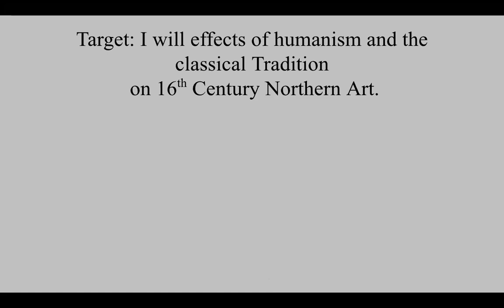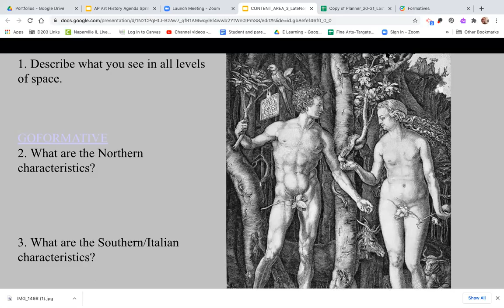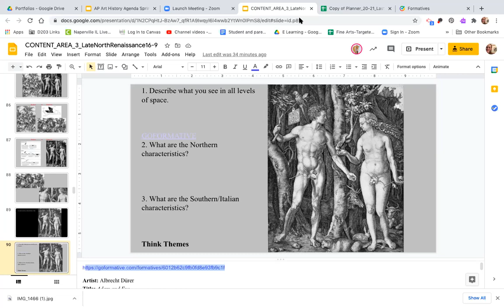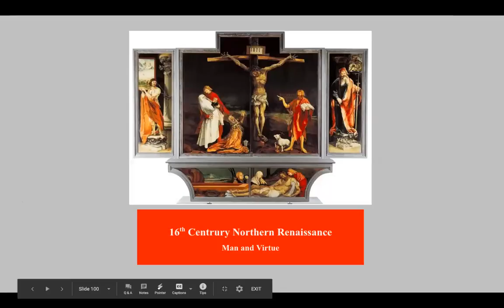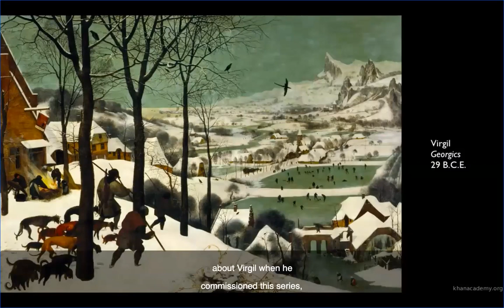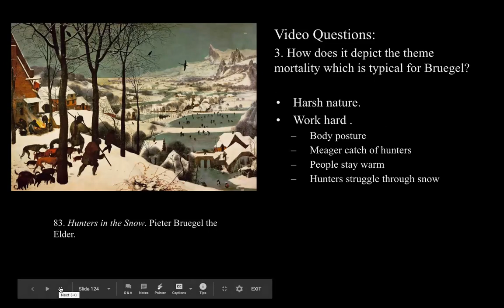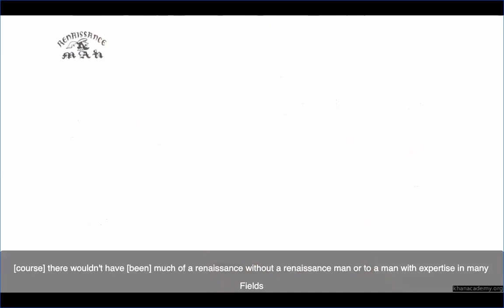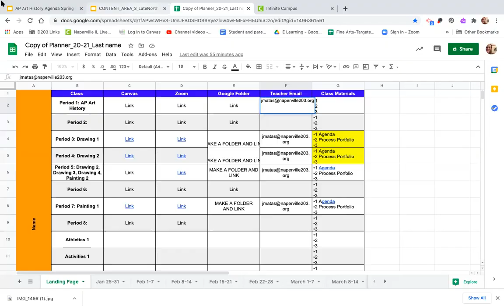Northern Renaissance Study Guide 73 and 74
74. Adam and Eve
83. Hunters in the Snow